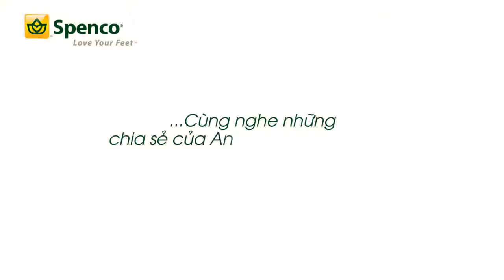Review Giày dép sức khoẻ Spenco bảo vệ đôi chân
Ý kiến Bác sĩ Nguyễn Xuân Anh và khách hàng sử dụng giày dép sức khoẻ Spenco cho những vấn đề về bàn chân như: đau bàn chân bẹt, viêm cân gan chân, gai gót chân...